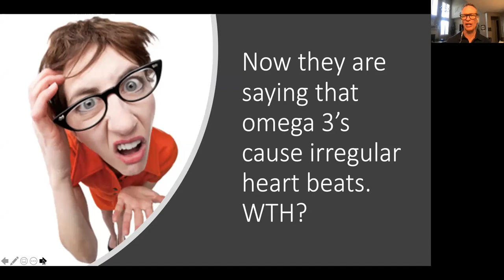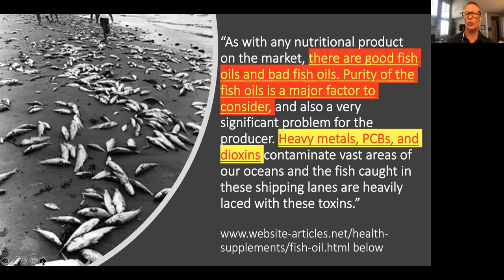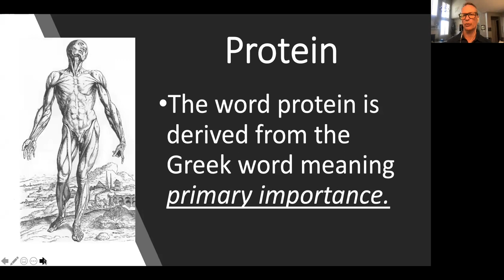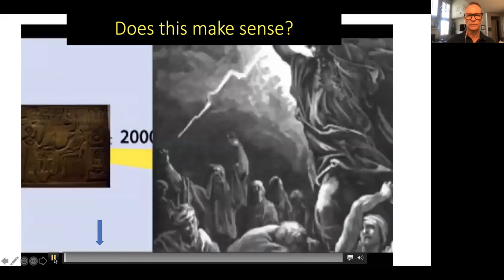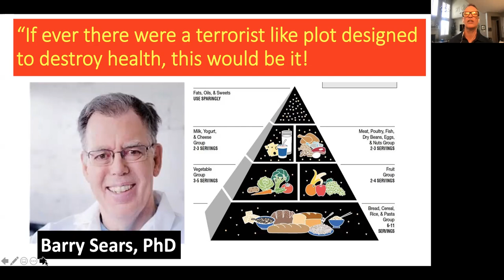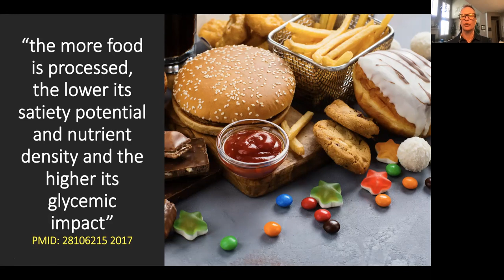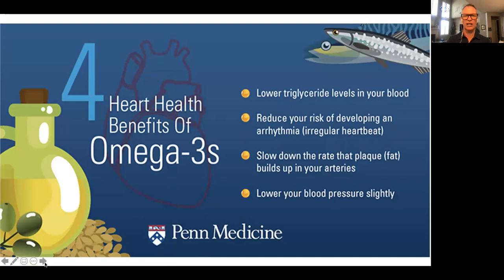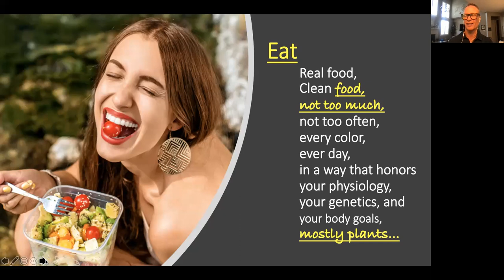The Big Fat Lie about Fat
The big fat lie! Now they are saying that Omega 3s cause irregular heartbeats. WHT?
That just doesn't make any sense.
Here are some great health guidelines and solid information.

JOIN OUR NEXT "Ask the Doctor Zoom Call"
Every Tuesday at 6pm CST
Zoom Meeting ID: 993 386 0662
Password: Flourish